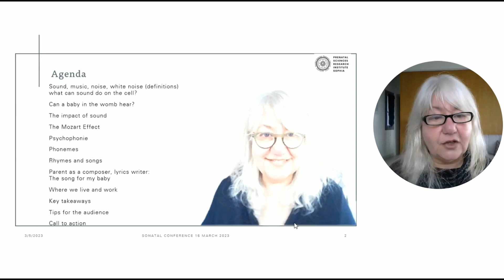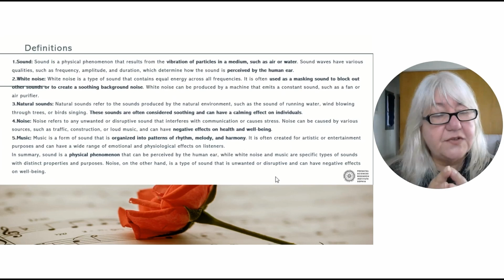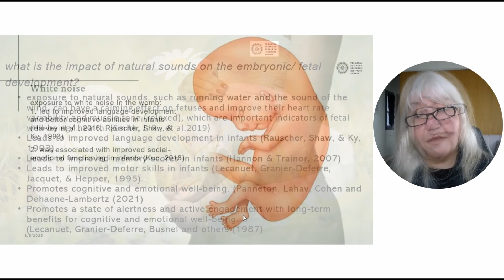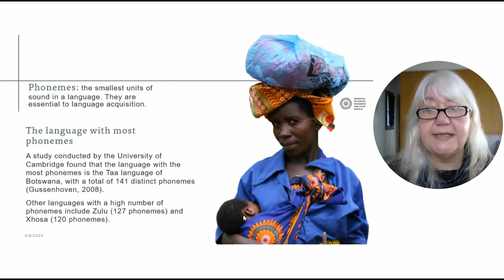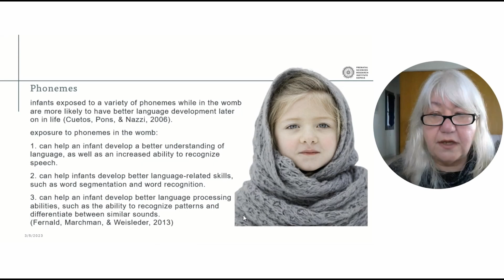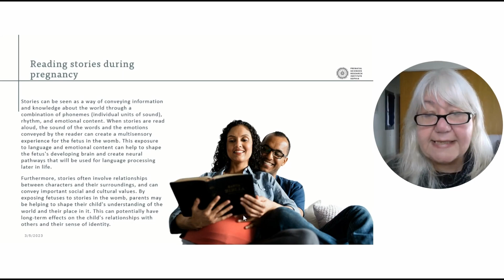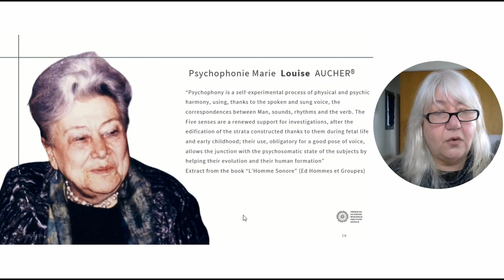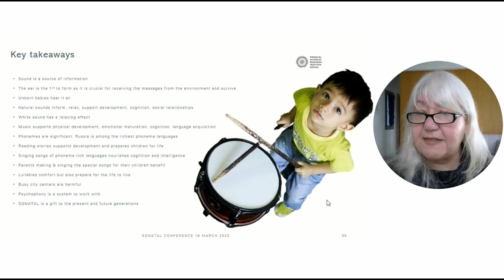Сонатал. Международное сотрудничество. Ольга Гуни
Ольга Гуни. Директор института пренатальных наук "София". Греция